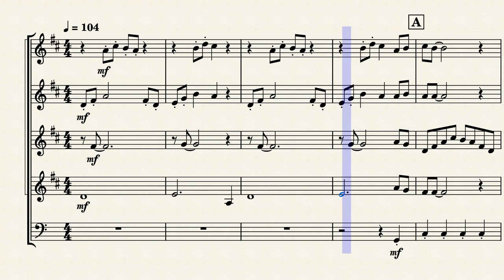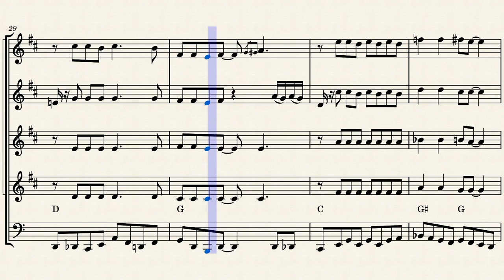Mr. Sandman - The Chordettes - For Trumpet Choir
A classic hit from the 30s for trumpet choir! Enjoy!

Let me know what I should arrange next!